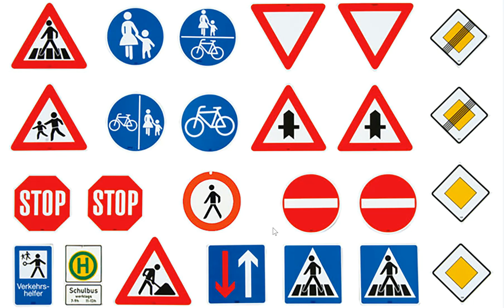تابلوهای راهنمایی گواهینامه اروپایی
درود دوستان، من شغل اصلی معماری هست و تنها به خاطر احساس مسئولیت برای ایرانی ها افغانی های مهاجر به کشور آلمان، اتریش و سوئیس و هلند و سوئدن کانال یوتوبی یادگیری را با هدف آموزش زبان آلمانی در سطح A1, A2, B1, B2 راه اندازی کردم. در کنار آموزش زبان آلمانی با روش های ساده، ده کلمه در روز و ده کلمه قبل از خواب و گرامر زبان آلمانی، نامه نگاری آلمانی، قوائد زبان آلمانی، جمله سازی و مکالمه زبان زبان آلمانی و همچنین امتحان تئوری گواهینامه و امتحان عملی گواهینامه آلمانی در کنار سایر دوستان تلاش میکنم تا زندگی و مهاجرت و در آلمان را برای شما ساده تر کنم. البته اساتید دیگه مثل اشکان آلمانی به فارسی، مرتضی فرهمند، مرتضی گندمی، دویچ پرزیش، موری، آلمانی با یاسمین، آلمانی با فرشته ثمری(deutschprsischtv)، دومینیک آلمانی هم تلاش های خودشون را دارند و ما همه در کنار هم داریم برای شما تلاش میکنیم. در وبسایت آموزش زبان یادگیری شما تمام موارد امتحان شفاهی و کتبی را پیدا میکنید.